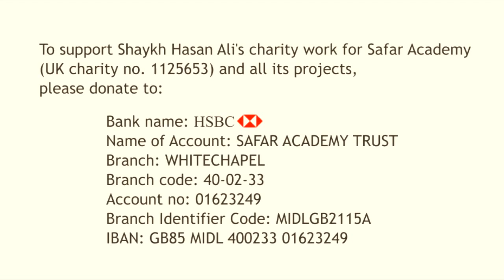Awesome Naseeha - Mufti Ismail Menk!!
May Allah Bless SafarAcadamy With Everlasting Success!!